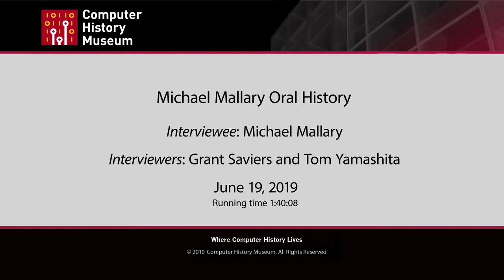Oral History of Michael Mallary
Interviewed by Grant Saviers and Tom Yamashita on 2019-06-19 in Mountain View, CA X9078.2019

This oral history interview is with Dr. Michael L. Mallary, who was originally trained as a high energy physicist at Caltech but found his way into the storage technology field and credited with numerous inventions, patents and publications in the field over his illustrious career.  Dr. Mallary began his career in storage technology at Digital Equipment Corporation (DEC), starting in 1980 where he worked for 14 years.  He made many contributions there, solving highly technical problems with DEC products and inventing very innovative recording head designs, which are still used today.  In particular, he invented the shielded pole perpendicular writer.  This is US patent 4656546 in 1987, which allowed supporting engineering developments to double areal density.  It (Perpendicular Magnetic Recording) has been predominant in the industry since 2005.  After DEC was purchased by Quantum in 1994, Dr. Mallary remained with the company and made critical contribution to the acceptance of perpendicular recording in the disk drive industry through his contributions.  He was a key contributor in the National Storage Industry Consortium, or NSIC, which had as its charter to increase the areal density in magnetic recording.  He continued to make his contributions felt through the industry while working for Maxtor Corporation, which took over the Quantum operation in Shrewsbury.  After Maxtor, he was at Seagate and Western Digital Corporation working on advanced high-density recording concepts such as heat-assisted recording, or HAMR, microwave-assisted recording, or MAMR, and two-dimensional recording, or TDR.  Through his 165 issued patents and 57 technical publications, Dr. Mallary is one of the key innovators in the storage technology field.